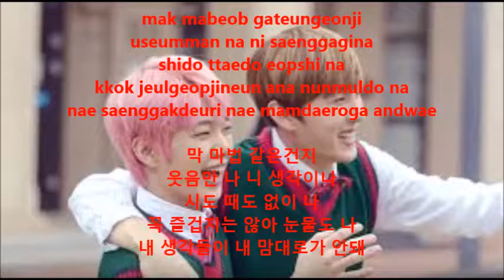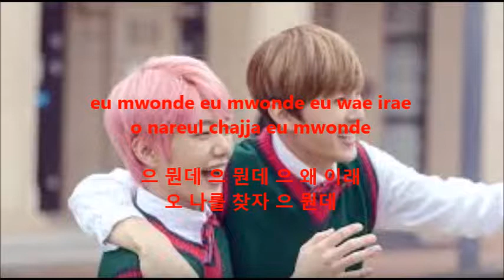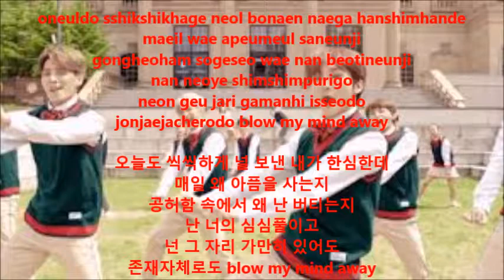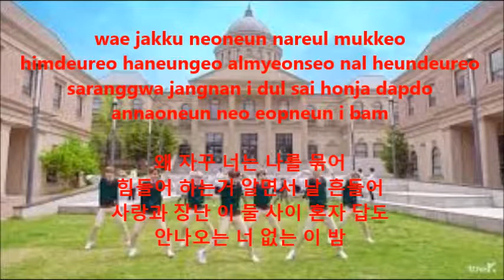August K-Lyrics Month || Top Secret Mind Control {Day 7}